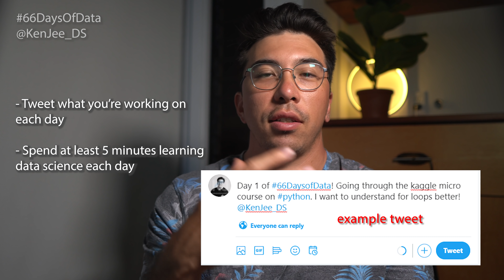Why I'm Starting Data Science Over Again.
In this video I talk about why I am starting data science over again. I go through my reasons for doing this and how you can get involved with this exercise yourself. I include all of the resources and steps that I plan to take on this journey at the end. You can keep track of my progress and share your own using the 66DaysOfData Hashtag!

 Why I'm starting over:
1) I was feeling stale, I didn't feel like I was learning new data science concepts and that my fundamentals were slipping
2) I felt out of touch with my youtube audience. It had been some time since I reviewed the basics, and I hope this imitative helps me to become a better data science communicator
3) I wanted to create a clearer roadmap for learning this field.

How you can get involved:
You can get involved by tweeting what data science concepts you are working on learning each day using the 66DaysOfData hashtag. The requirements are low, I just ask that you learn data science for 5 minutes a day and share your progress. This can be through a data science youtube video, data science course, data science project, etc.

Hands On Machine Learning
Practical Statistics for Data Scientists
How to Approach Almost Any ML Problem

0:00 Intro
0:44 Why I want to start over again
1:42 How you can get involved
3:40 What resources will I be using to do
6:00 How I will be learning